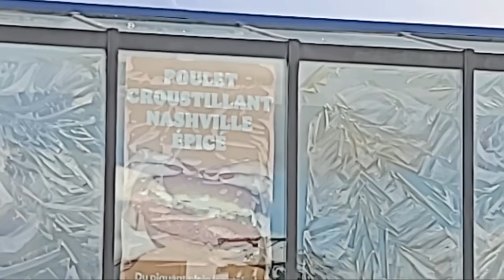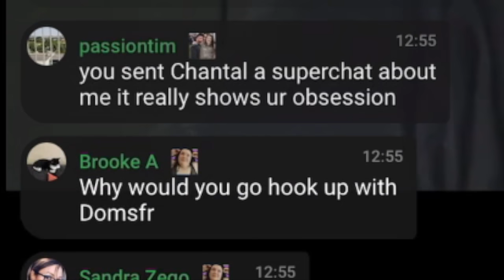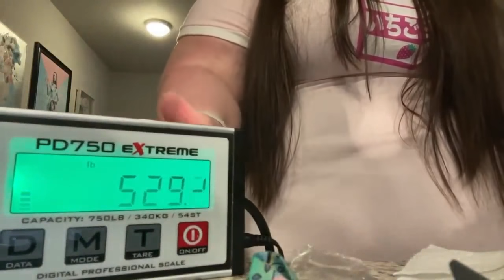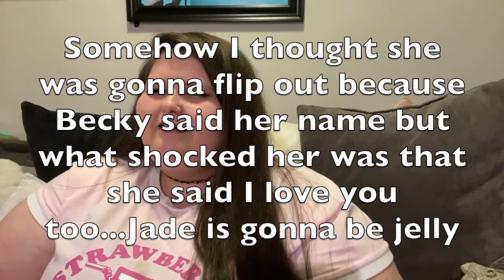NASHVILLE HIGH | HOOKED UP WITH DOM AGAIN | WIFEY'S NAME REVEALED BY BECKY | HIGHLIGHTS